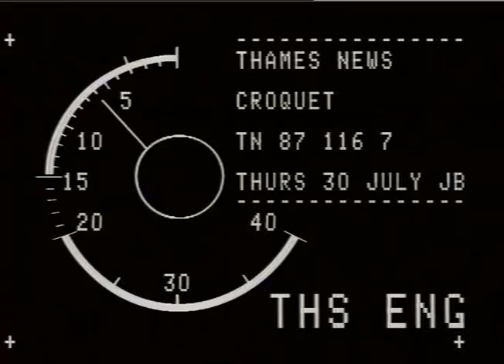Chris Hudson - Croquet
Thames News report following the sport of Croquet, Britain's fastest growing sport.

Interview with: George Noble and Chris Hudson.